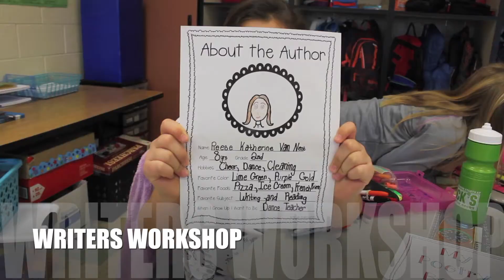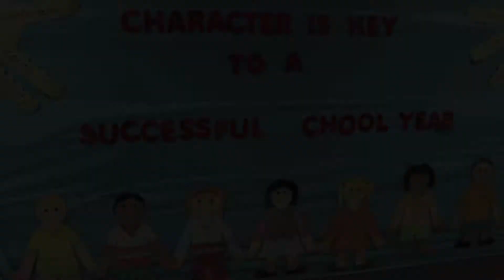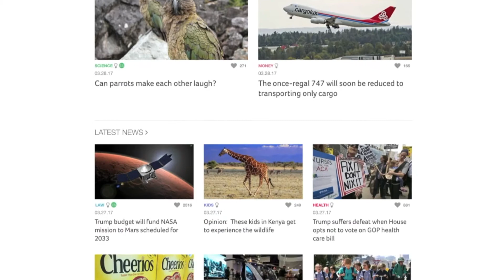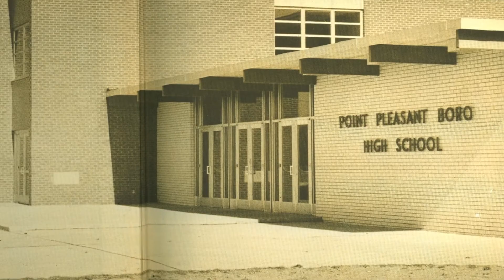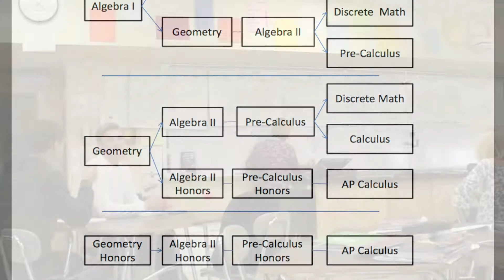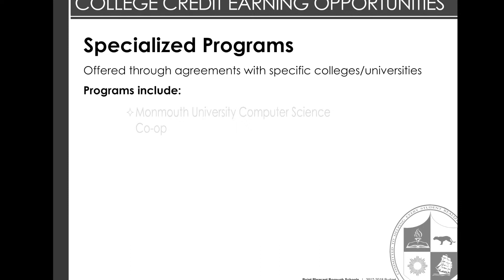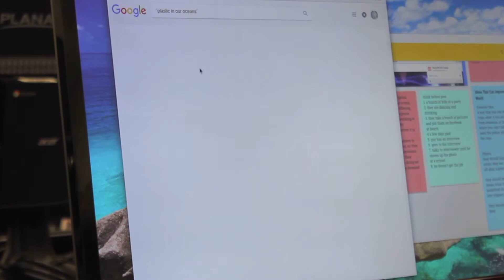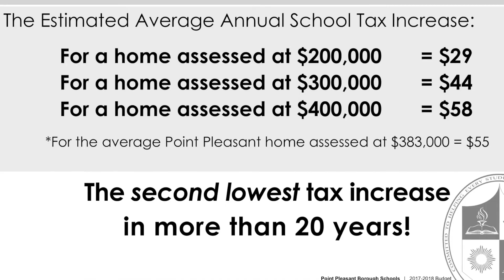Point Pleasant Borough Schools' 2017-18 Budget Presentation